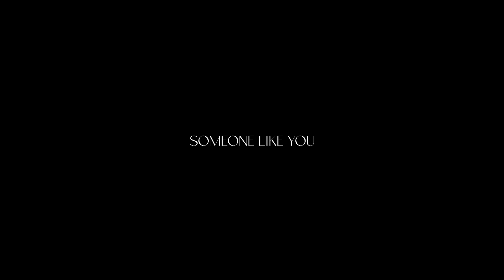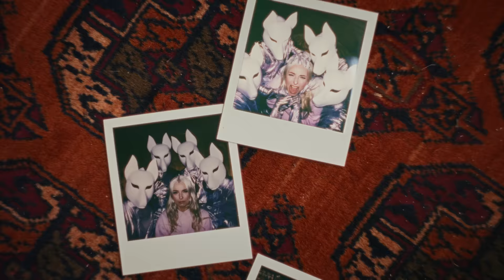Cyan Kicks – Someone Like You (Official Music Video)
Video Credits:
Actor: Jenna Tanisha
Producer: M. Lindqvist
Director: Jarkko Vuorela
DP: Mojandre
Gaffer: Colin Thaa
Best boy: Martin Engblom
MUAH: Sharon Rubanovitsch
Styling: Susanna Alexandra
Production Assistant: Marjo Väkeväinen
Edit: Mojandre
Color Grade: Sarrah Wilkman / Grade One
VFX: Jarkko Vuorela, Veikko Luukkonen, Mojandre
Sound Design: Mojandre
Sound Mix: Jukka Åkerman / Toast Post

Fox masks designed by Niko Mäkiranta
Jewelry by Zalando / Miltton Showroom

Special Thanks:
Angel Films
Grade One
Toast Post
Ripa / AT Automaalaamo
Villa Kilo
Heku Studio
Verneri Veijanen
Veikko Luukkonen
Hugo Groth
Mikko Majander

Lyrics:
If it was meant to be we should know by now
Told myself that we could figure it out
But still I end up wondering why
When we kiss I never close my eyes

I used to tell you all these lies like I need you
Kept bending all the rules that we never agreed to
I try to understand but don't know how to reach you
Feels so final now

Never lost someone, never lost someone like you
Oh, I wish that I could stay, but it seems so far away
Caught up in the middle trying to figure it out
'Cause all this time I've been living without you
I've never lost someone, never lost someone like you

Promised I would never let you down
Still I know you've hurt too many times
Doesn't matter now how hard I try
Too late to go back and make things right

I try to understand but don't know how to read you

Never lost someone like you

When we kissed I never closed my eyes